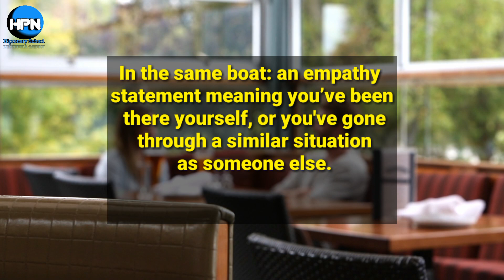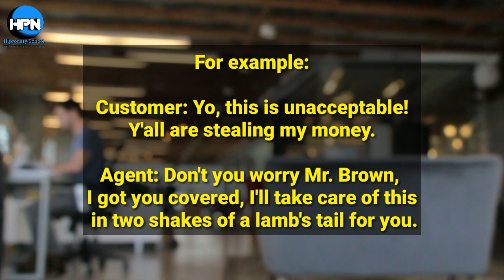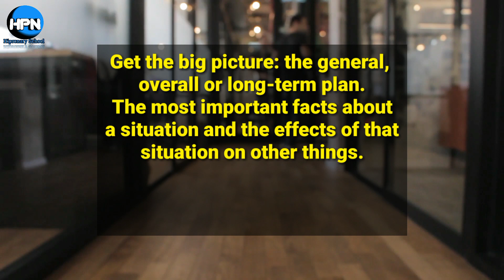Ten most useful idioms for working in a call center. American English idioms.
what tech support is really like
Soporte técnico en inglés
Soporte tecnico en ingles
Router
Tecnico de call center
Support
Tech support
Technical support
Technician
Como instalar un router
How to install a router
Akward customer
Inbound call
Outbound call
Interview
English interview
Servicio al cliente
How to pass an interview
Como pasar una entrevista en inglés
American English
English call
Tough customer
Business
English script
Call transcript
Call transcription
Call center agent
Call center conversation
English for call center
Llamada en inglés
Call center llamadas
Customer service
Call center vocabulary
Inglés americano
Entrevista en inglés
Aprender inglés

"Router"
"Support"
"Tech support"
"Technical support"
"Technician"
"Akward customer"
"inbound call"
"outbound call"
"business call"
"business"
"interview"
"tough customer"
"English interview"
"servicio al cliente"
"entrevista en inglés"
"English call"
"English script"
"Call transcript"
"Call transcription"
"Call center agent"
"Call center conversation"
"Llamada en inglés "
"Call center llamadas"
"chamada no inglês"
"customer service"
"Call center vocabulary"

"Call center video"
"call center call"
Call center conversation
Call center sample
Call center agent
Call center job
Call center script
Call center support
Conversación de call center en inglés
Llamada en inglés
Call en inglés
"Josue Elias Calvo Jiménez"

Developed by :
Emanuel Quesada

Hipronary School